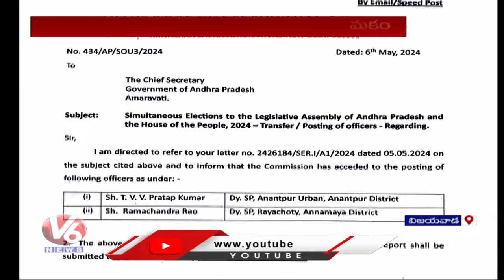Harish Kumar Gupta Appointed As New DGP Of AP | V6 News